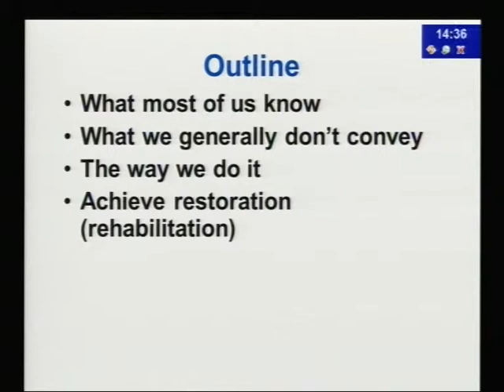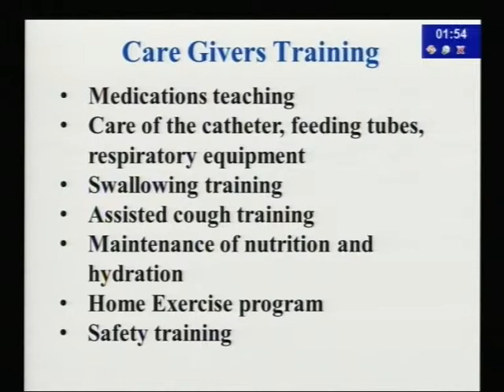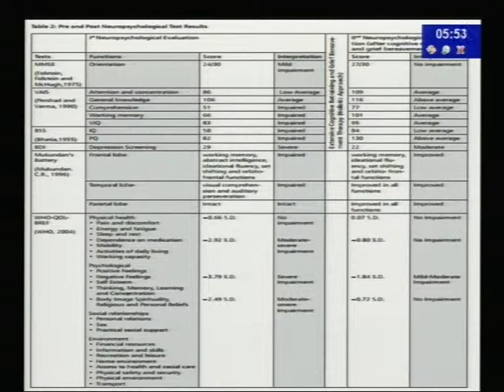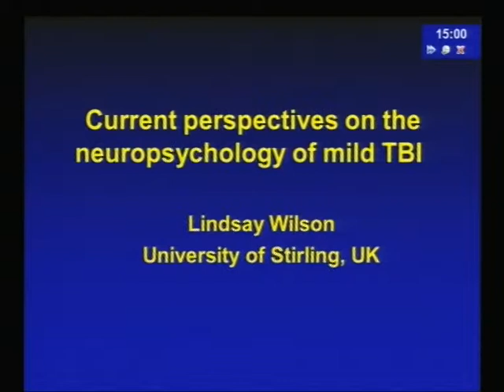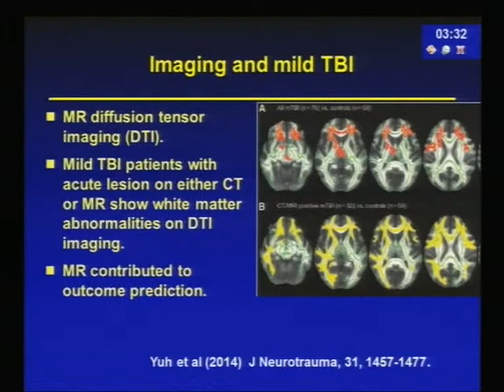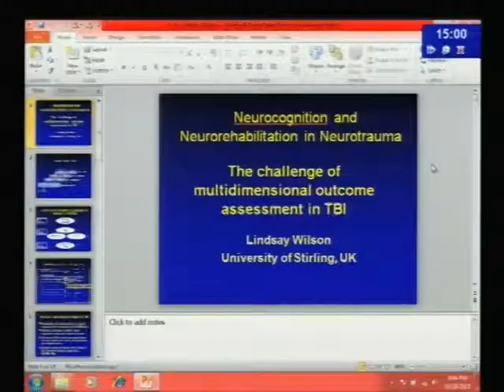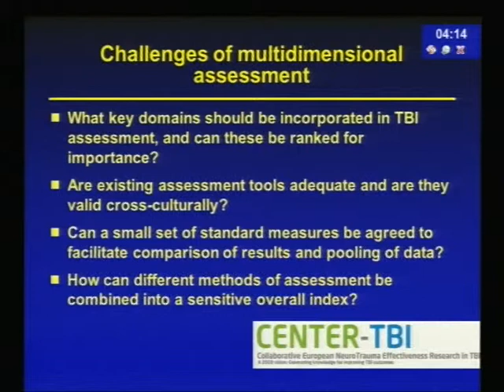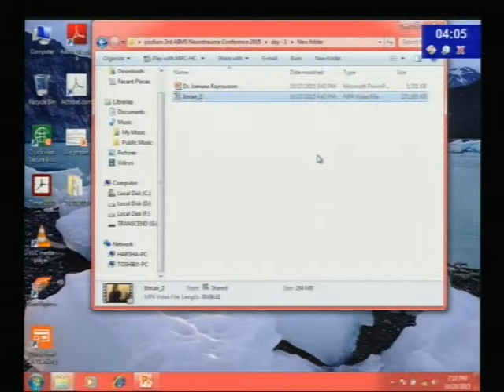ANTC 2015 ( 29Tth to 31st ) part 9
AIIMS NEURO TRAUMA CONFERENCE  DAY 1 ( PART 9 )